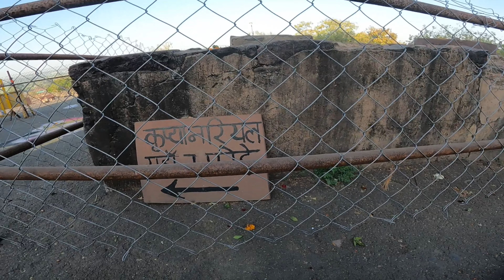bhojpur temple vlog || best places to visit in bhopal